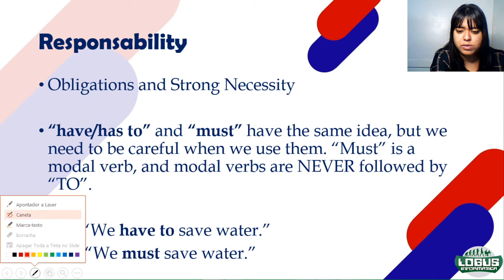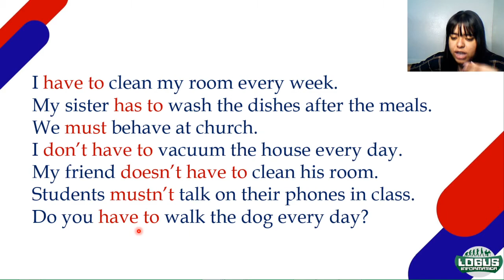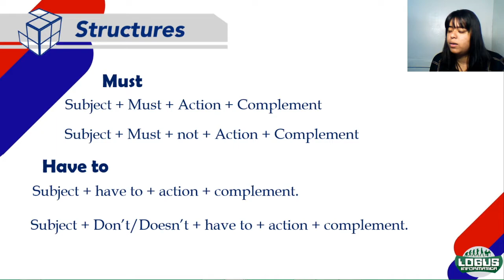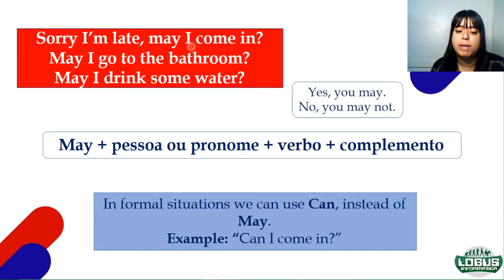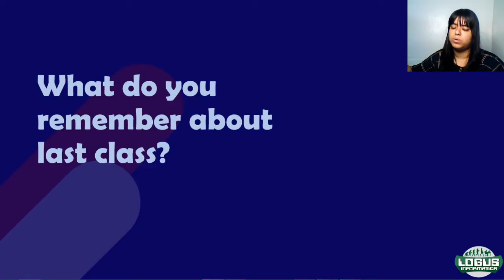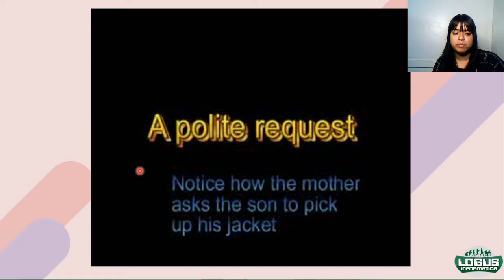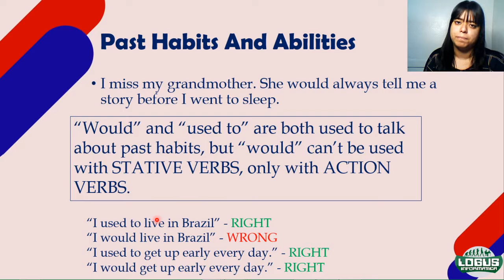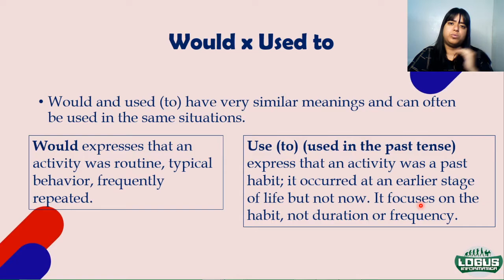BOOK 3 - AULA DO GOOGLE MEET (01/07)